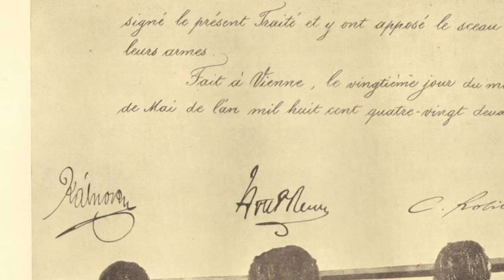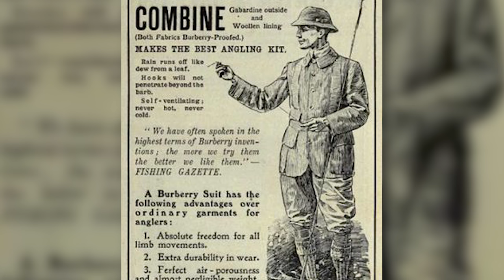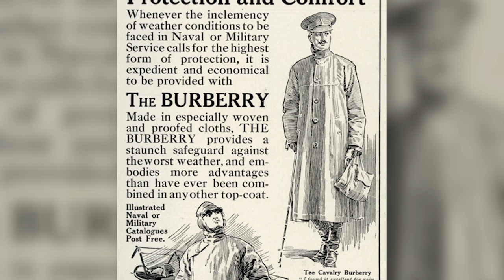The Trench Coat - Entente or Allies? I OUT OF THE TRENCHES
It's Chair of Wisdom time again where we answer all your questions about World War 1.

The Team responsible for THE GREAT WAR is even bigger:

- CREDITS -
Presented by : Indiana Neidell
Written by: Indiana Neidell
Director: Toni Steller & Florian Wittig
Director of Photography: Toni Steller
Sound: Toni Steller
Sound Design: Marc Glücks
Editing: Julian Zahn
Motion Design: Philipp Appelt
Research by: Indiana Neidell
Fact checking: Markus Linke

Author: Indiana Neidell
Visual Concept: Astrid Deinhard-Olsson & David von Stephold
Executive Producer: Spartacus Olsson
Producer: Toni Steller & Florian Wittig
Social Media Manager: Florian Wittig